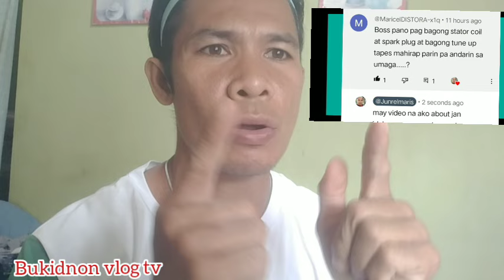Paano solusyonan ang Hard Starting na Motor？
Vlog tittle：Paano solusyonan ang Hard Starting na Motor？

Sa video nato pag usapan natin kung paano tayo makaiwas sa hardstarting na motor natin at kung ano ang ating gagawin.